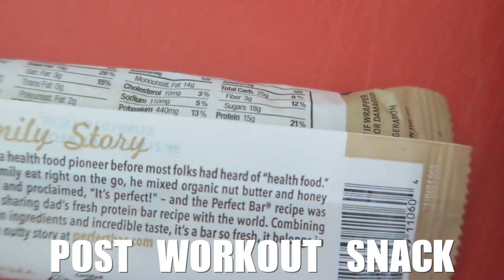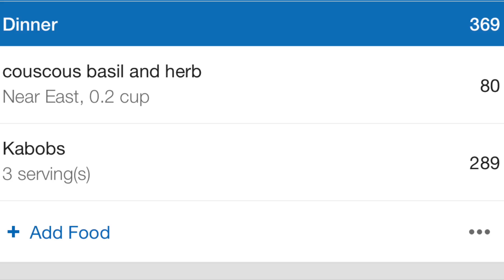What I Eat in Day | Flexible Diet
f i r s t   t i m e   t o   o u r   c h a n n e l ?

s o c i a l   m e d i a :
s n a p :  kileerainbow
I G : kileerainbow